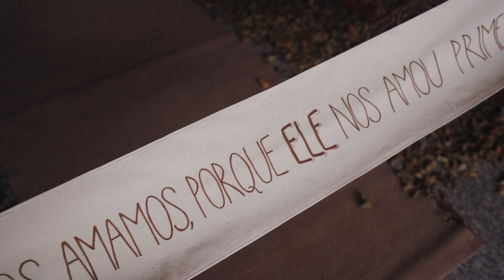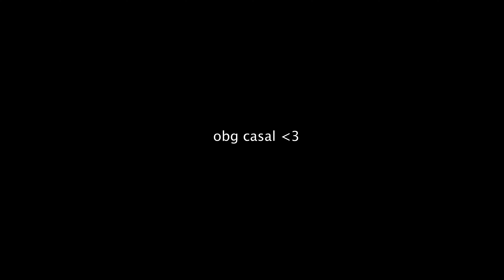MARILIAS BUFFET CHÁCARA RECANTO DO LAGO - Juliana e Danilo l ULTRA HD 4k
NOSSO INSTA - @richardclaytonfotos

qualidade e exclusividade é aqui.